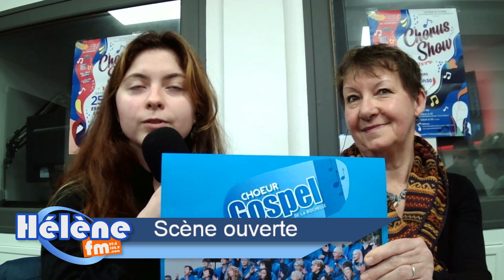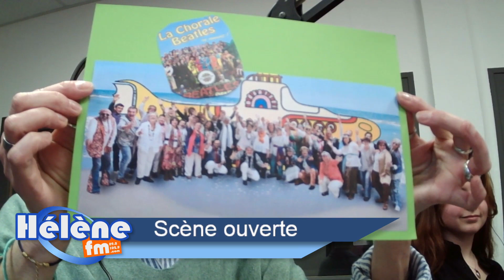La puce a l'oreille de La Rochelle (17) pour l'émission Scène Ouverte du 17032023 sur Hélène FM